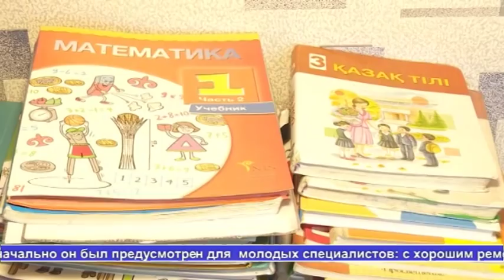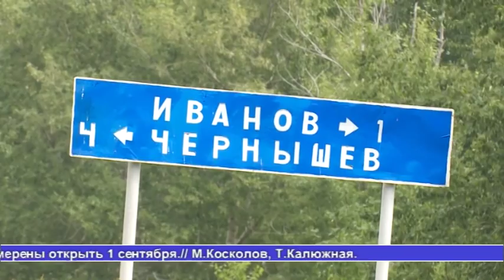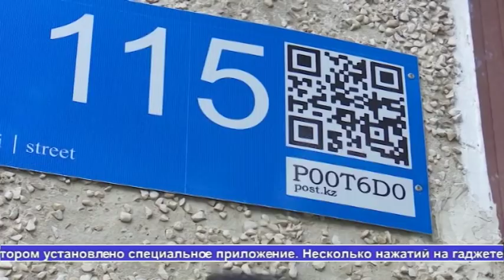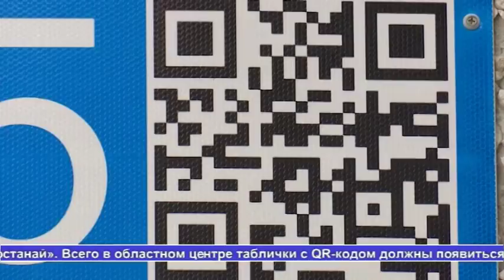Выпуск новостей 11.07.18 часть 2